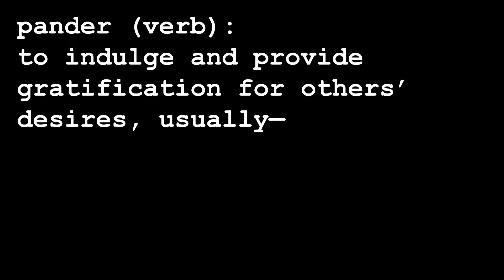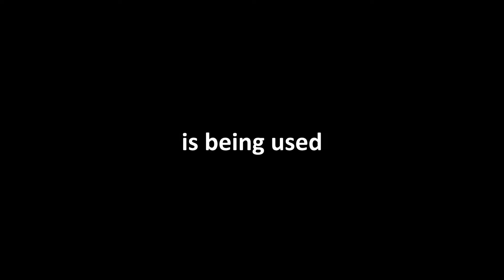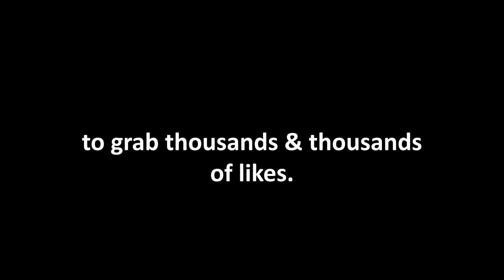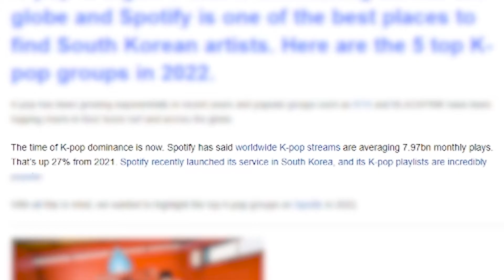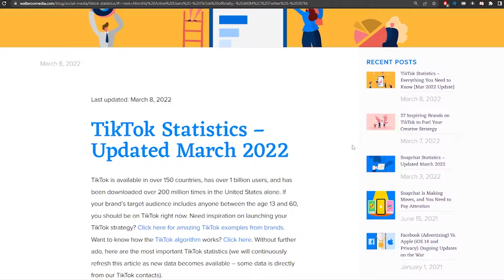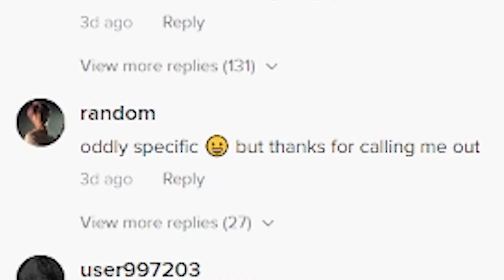TikTokers exploiting your insecurities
wife her bro